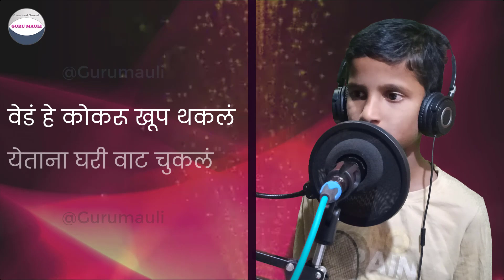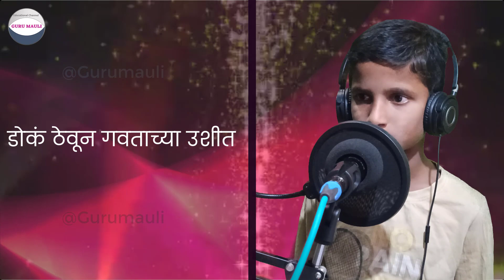वेडं कोकरु | Vedn kokru | वेडं हे कोकरु खूप थकलं | पहिली मराठी कविता | वेड कोकरू कविता इयत्ता पहिली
वेडं कोकरु | Vedn kokru | वेडं हे कोकरु खूप थकलं | पहिली मराठी कविता | वेड कोकरू कविता इयत्ता पहिलीGurumauli
प्रस्तुत कविता Mp3 स्वरूपात दिलेली असून शाळेत विद्यार्थ्यांचे गायन कौशल्य विकसित करण्यासाठी आम्ही निर्मिती केलेली आहे. सदर ट्रॅक चा वापर शाळेपुरताच मर्यादित ठेवावा. सदर ट्रॅकवर गायन केलेला  व्हिडीओ युट्युब ला अपलोड करू नये.सदर ऑडीओ स्वनिर्मित असल्याने कॉपीराईट आहे.

वेडं कोकरु कविता लिरिक्स |  Vedn kokru Kavita Lyrics :
Music 4 3 2 1
वेडं हे कोकरू खूप थकलं
येताना घरी वाट चुकलं
अंधार बघून भलतच भ्यालं
दमून दमून झोपेला आलं
शेवटी एकदा घर दिसलं
वेडं कोकरू गोड हसलं
डोकं ठेवून गवताच्या उशीत
हळूच शिरलं आईच्या कुशीत.
- मंगेश_पाडगावकर
वेडं कोकरू
गायन - अर्पित पंदारे,सिमालवाडी
Vedn kokru
इयत्ता पहिली मराठी कविता
वेडं कोकरु
वेड कोकरू कविता इयत्ता पहिली
वेड कोकरू वेड कोकरू
वेड कोकरू गाणं
वेड कोकरू कविता इयत्ता पहिली स्वाध्याय
वेड कोकरू कविता दाखवा
वेड कोकरू खूप थकल येताना घरी वाट चुकलं
वेड कोकरू गोष्ट
वेड कोकरू marathi kavita
वेड कोकरू ची गोष्ट